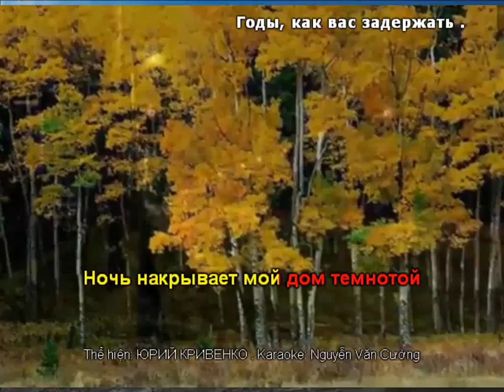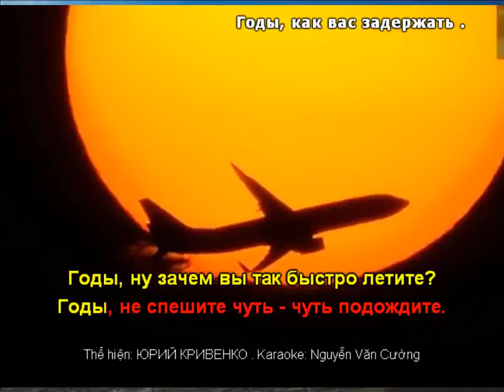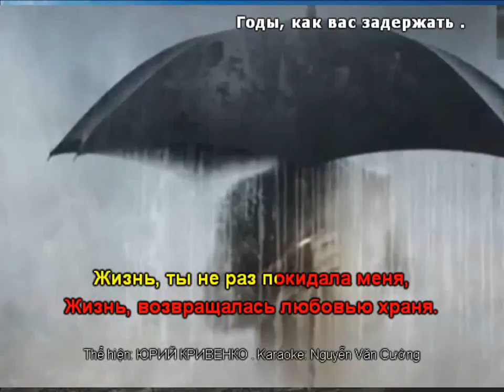Hạnh phúc trong tay ta. Hãy giữ lấy!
Важные мысли о счастье
Самый счастливый человек тот, кто дарит счастье наибольшему числу людей.
Дидро
Со счастьем дело обстоит как с часами: чем проще механизм, тем реже он портится.
Никола Шамфор

Большинство людей счастливы настолько, насколько они решили быть счастливыми.
Авраам  Линкольн

Целью жизни должно быть счастье, иначе огонь не будет гореть достаточно ярко, движущая сила не будет достаточно мощной — и успех не будет полным.
Теодор Драйзер

Вы счастливы или несчастны не благодаря тому, что вы имеете, и не в связи с тем, кем являетесь, где находитесь или что делаете; ваше состояние определяется тем, что вы обо всем этом думаете.
Дейл Карнеги
Не гоняйся за счастьем: оно всегда находится в тебе самом.
Пифагор
Счастье приносят добрые дела и помощь другим людям.
Стараясь о счастье других, мы находим свое собственное.
Платон
Как мало человеку надо, чтобы жить счастливо! Поэтому, не сотвори себе нужды.
Али Апшерони
Следовало бы рассуждать не о том, как быть счастливым, а о том, как чувствовать себя счастливым.
Мари Фон Эбнер Эшенбах
Сохраняя положительное отношение к жизни, можно быть счастливым даже в самых неблагоприятных условиях.
Далай-Лама XIV
Если каждый из нас сумеет сделать счастливым другого человека, хотя бы одного, на земле все будут счастливы.
Юрий Никулин
Действия не всегда приносят счастье; но не бывает счастья без действия.
Бенджамин Дизраэли
Счастлив тот, кто счастлив у себя дома.